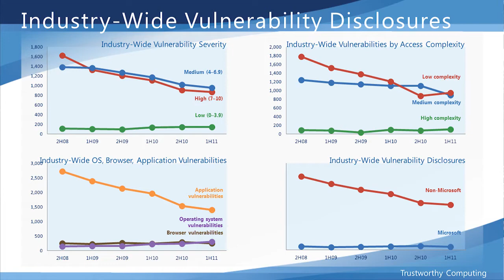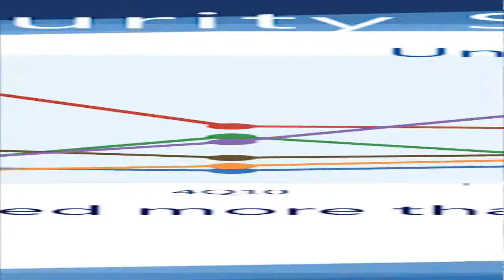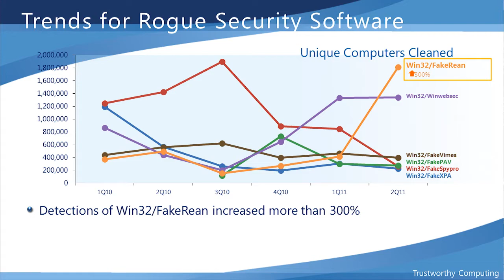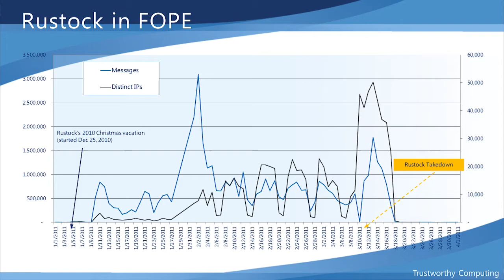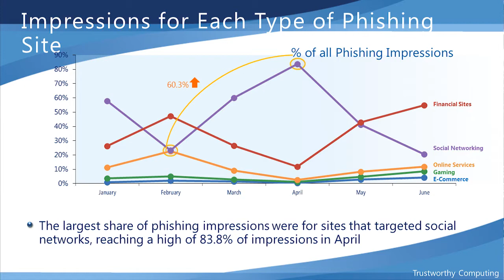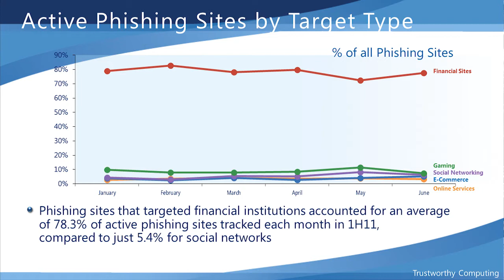Social Engineering Threat Trends in the first half of 2011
In this video Microsoft discusses the most common social engineering techniques being used by cybercriminals to deceive and swindle money from their victims.  To learn more about social engineering threats and how to protect against these types of attacks, visit the Microsoft Security Intelligence Report